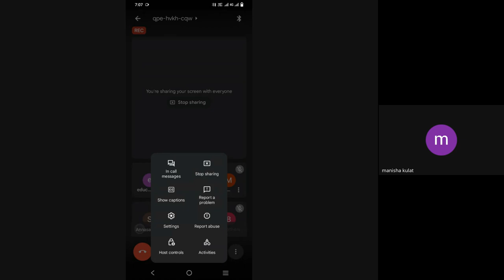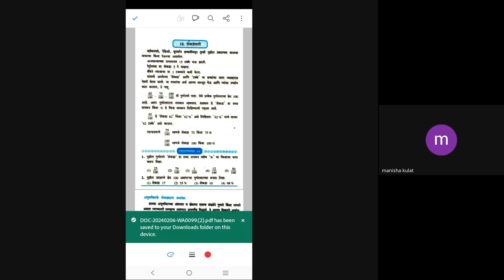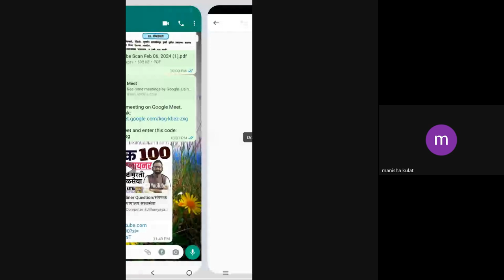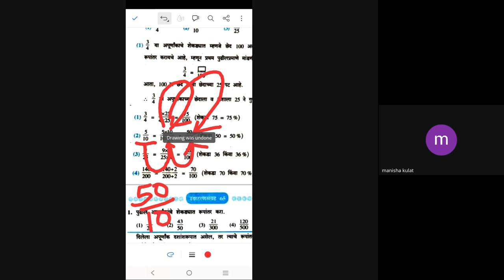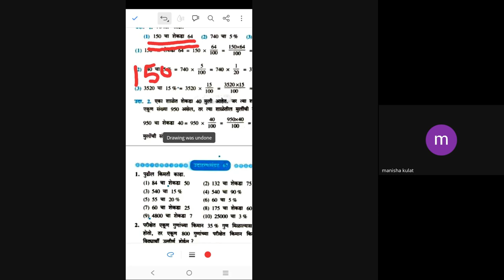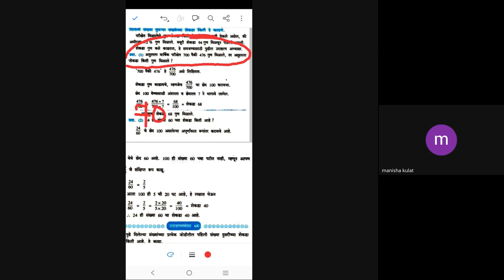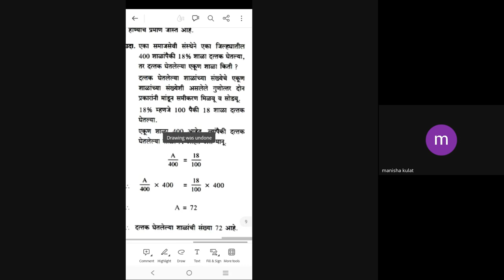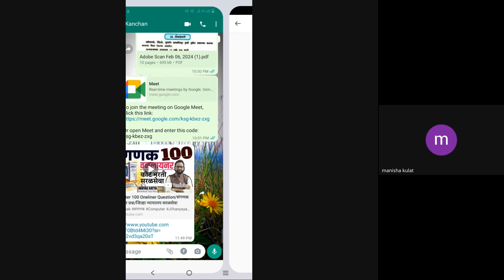शिष्यवृत्ती अहमदनगर 5 वी 2024 02 07 07 03 GMT+5 30